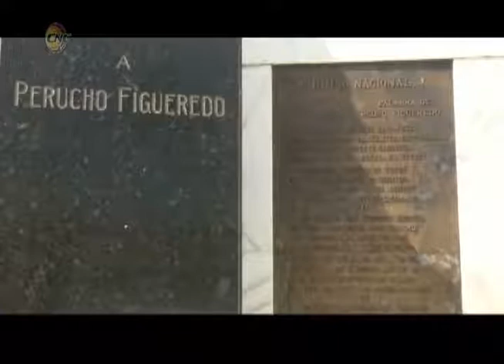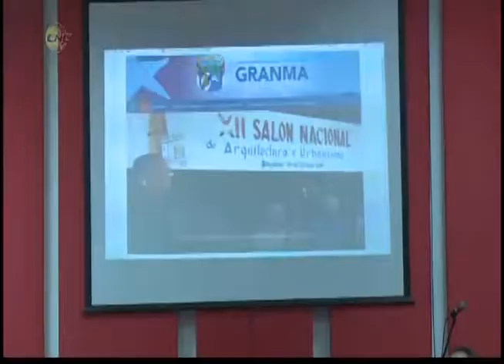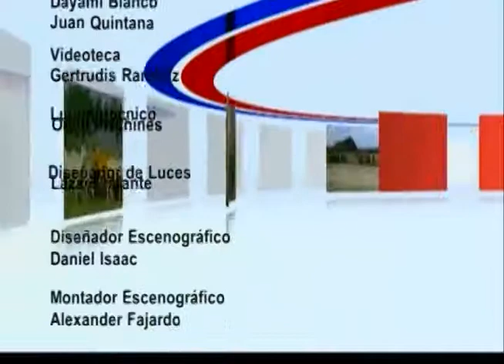Boletín Informativo (25 de junio de 2019)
Titulares:
- Presentan sitio web de la Asamblea Provincial del Poder Popular en Granma
- Restauran monumento escultórico Plaza de la Patria en Bayamo con motivo del 26 de Julio